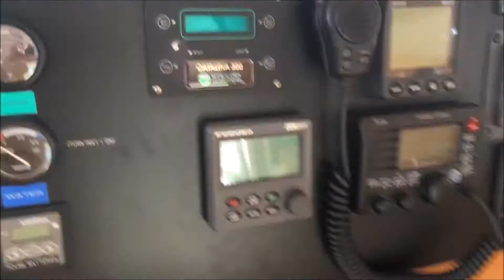Sail Boat Tour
Catamaran at Key West Harbour.